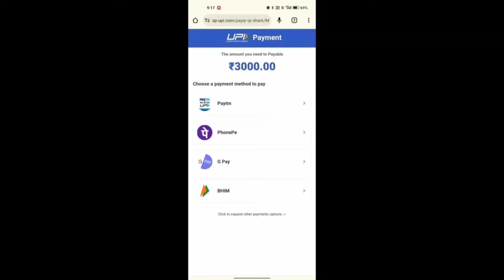ମାହାରାଜ ର ଭିଡିଓ କରା 😂। କେତେ ଖୁସି ଲାଗୁଛେ💃। ହସିଦେଲେ ବିପଦ ଆୟେ 🫢। ଦେଖୁନ ଦେଖୁନ ସମୟେ ଆସିଗଲା।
The first family members to become members!
Your chances are the best!
Only new platforms can realize your dreams!
and share to your social accounts!
Be one of the first agents!
Earn passive income at home!
🎁Signup bonus - ₹41
💰Get ₹100 for first deposit of  ₹100